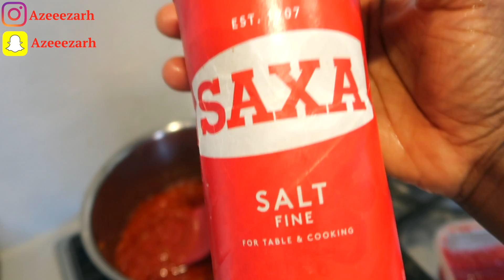LIFE IN UK VLOG | IT'S HERE FINALLY, FIRST TIME DOING THIS AS FAMILY,HOW TO COOK FRIED STEW,MOM LIFE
Hi Afos family how are you? welcome back to our channel , please Don't Forget to SUPPORT US BY SUBSCRIBING  to our channel Support us through this journey and press (🔔) to join the Notification Squad and stay updated with new uploads.

✦ Azeezat Snapchat - @AZEEEZARH

✦ AZEEZ Instagram - AFOZEEZ
✦ AZEEZ Snapchat - @AFOZEE